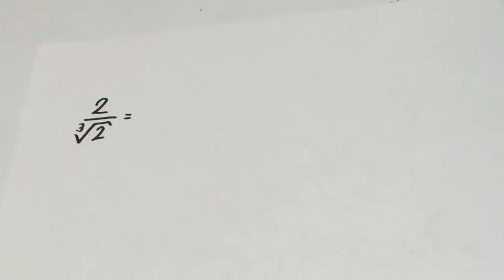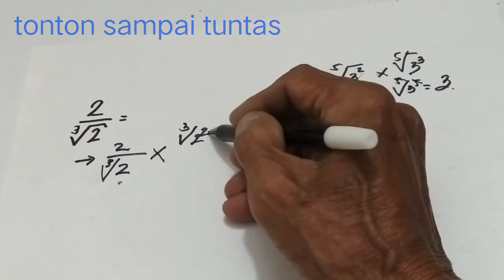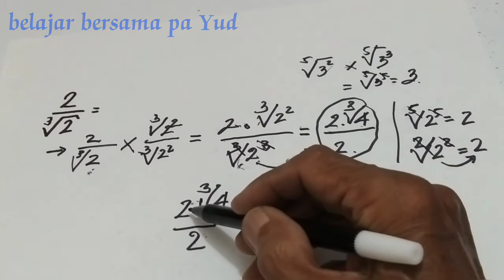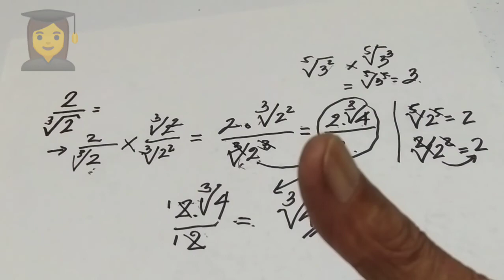Rasionalisasa pecahan bentuk akar dipelajari di SMP atau MTs dengan mudah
video rasionalisasi bentuk akar ini dipelajari di SLP kelas 9, video ini menerangkan dengan sederhana, oleh karena itu tonton sampai tuntas agar bermanfaat untuk semua, terima kasih atas sodakoh subscribe, like dan commentnya

Syber Math,